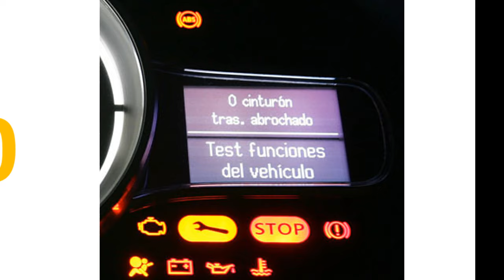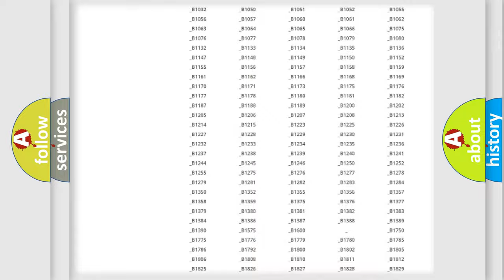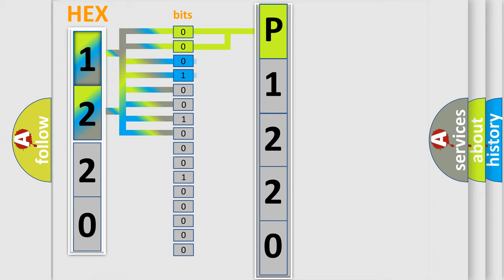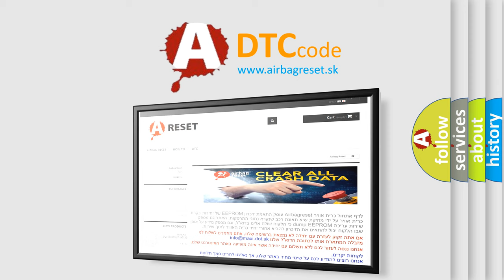DTC Mercury P1220 Short Explanation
Contents:
0:21 Basic DTC analysis according to OBD2 protocol standard.
1:48 Insight into programming
2:58 A diagnostically understandable description of the Diagnostic Trouble Code
3:05 Basic error definition

Make
Mercury
Code
P1220
Definition
F-CAN Communication Circuit Error F-CAN Bus OFF
Cause
PCM needs to be updated with the latest softwareFaulty PCM